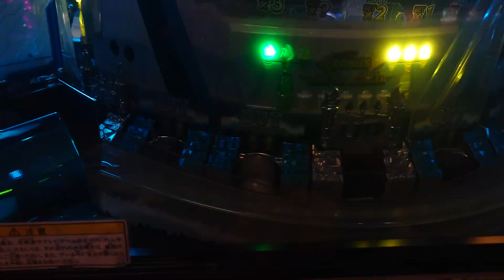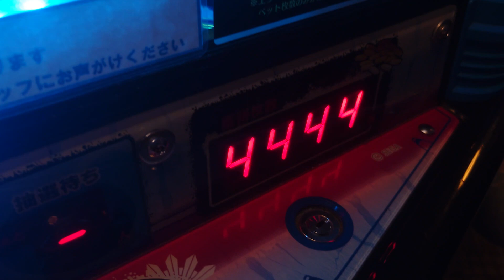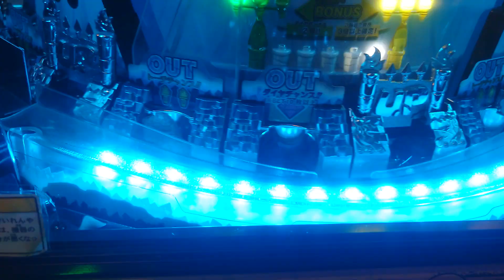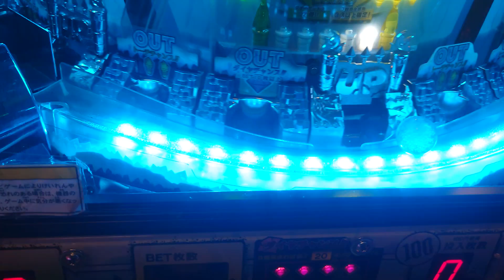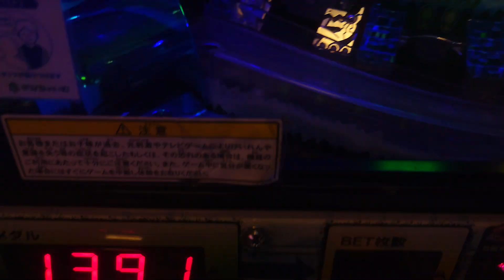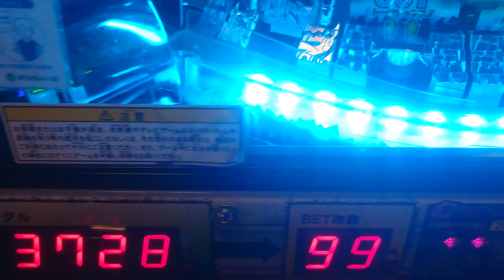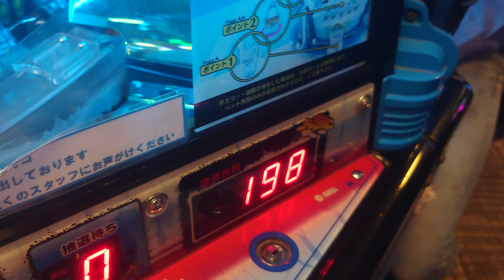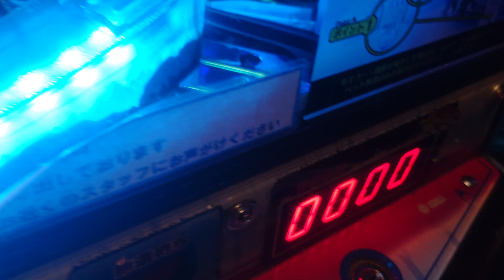ヒョーザーンプレイ-31